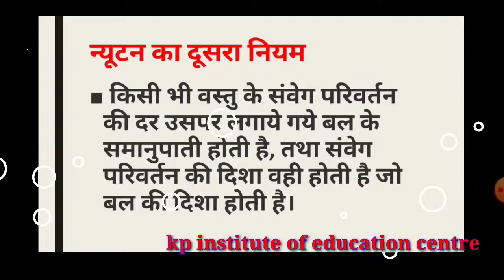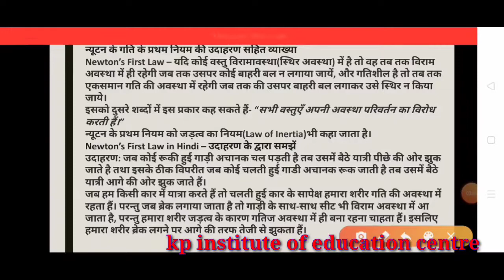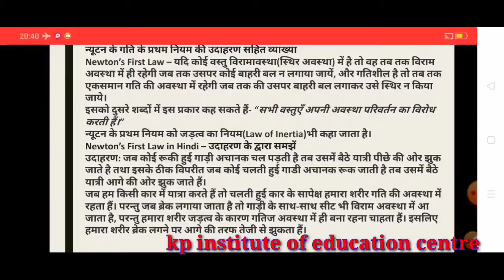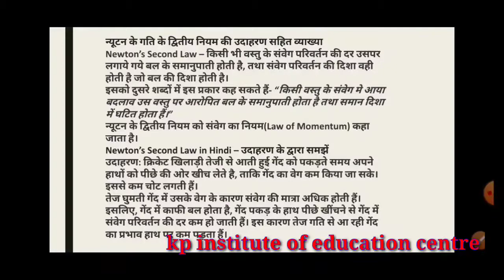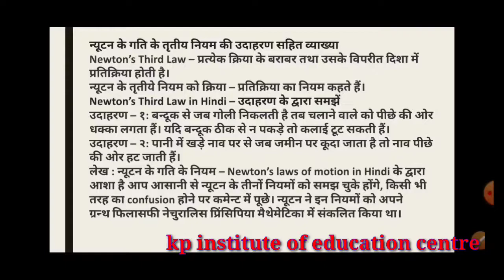न्यूटन के गति के नियम उदाहरण सहित/Newton's law of motion with example /class9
नमस्कार दोस्तों मैं इस वीडियो के अंदर आपको सभी गति के नियमों के बारे में बताने जा रहा हूं संपूर्ण तरीके से और उदाहरण सहित दो दो उदाहरण तीन-तीन उदाहरण से मैं सभी नियमों को अच्छी तरीके से बताऊंगा तो मुझे आशा है कि आप इस वीडियो को एंड तो देखेंगे और इस चैनल को आप सपोर्ट करेंगे और अभी तक आपने चैनल को सब्सक्राइब नहीं किया तो सब्सक्राइब करें और बैल आइकन को जरूर कर लें ताकि आने वाली नेटवर्क इंफॉर्मेशन अब तक पहुंचती रहे और अधिक लोगों तक यह वीडियो शेयर करें धन्यवाद दोस्तों
newton'slaw class9motion गति के नियम